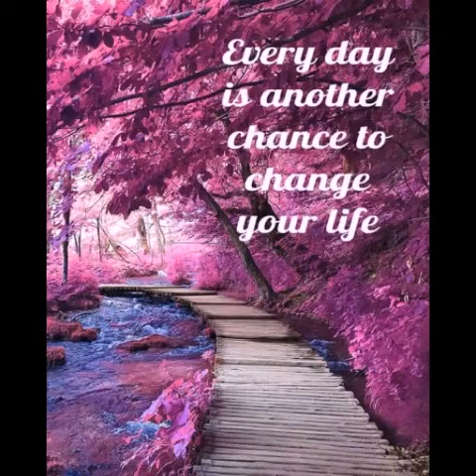ALL CAN SPEAK IN ENGLISH-6 (RECALLING 10 POINTS IN ENGLISH WITHOUT MIXING TAMIL)🗣💁‍♂️💁‍♀️👍.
In this part we have recalled all that we have discussed in previous classes in English alone🗣💁‍♀️💁‍♂️👍 .